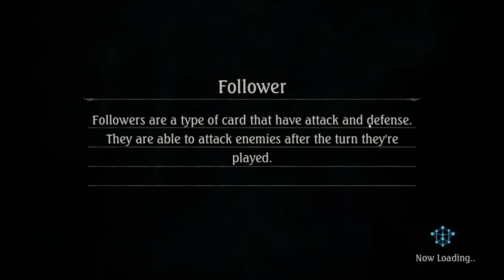Traps are Gay!!! OBK Blood feat. Doublame Deck Spotlight (Shadowverse Steel Rebellion)